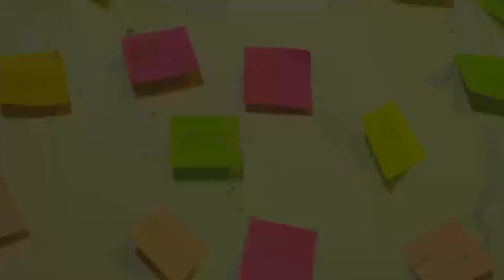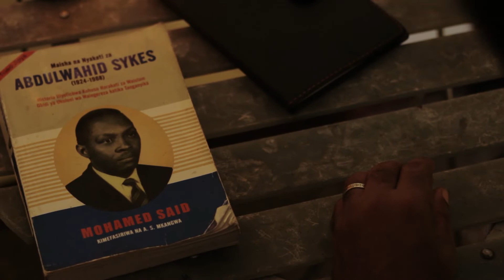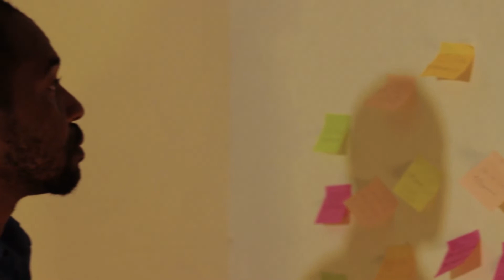PROFESSOR KIHONGO EPISODE 1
Hii ni series inayomuhusu professor kihongo fuatilia episode hii